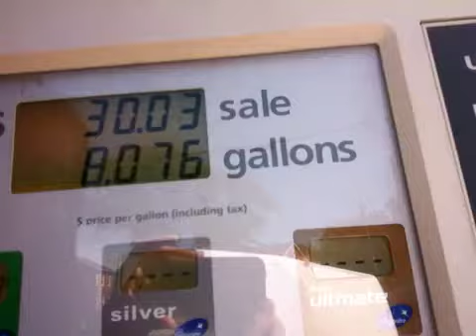Say What?!?! A superhero coming to Cleveland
A superhero is coming to Cleveland in one of the biggest celebrations possible. Tonight on Fox 8 News at 5 & 6, find out who it is and how you can see him for free!